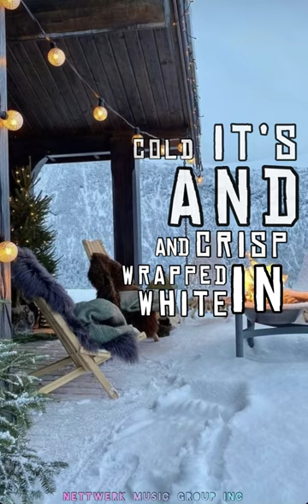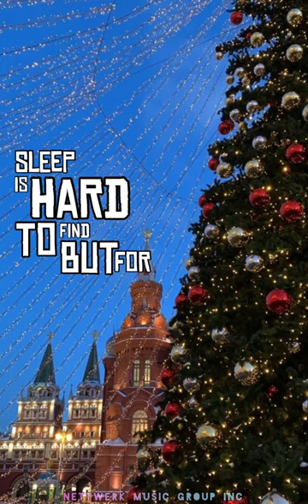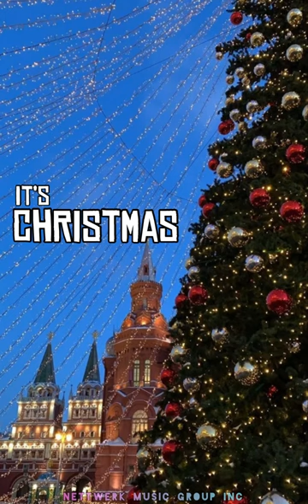Joshua Hyslop - Winter’s Night (HD Lyrics)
Artist : Joshua Hylsop
Labels : Nettwerk Music Group